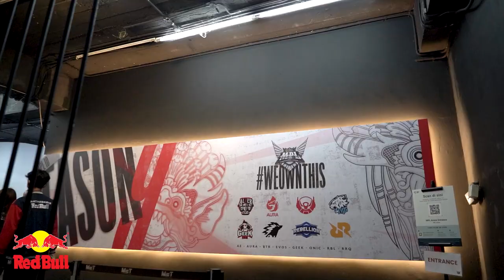WEEKLY VLOG: MPL ID SEASON 9